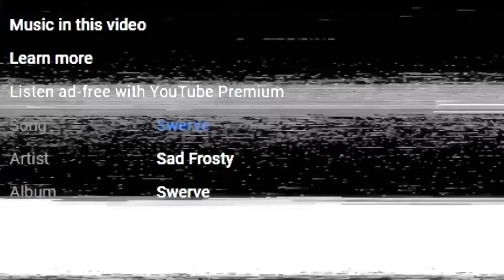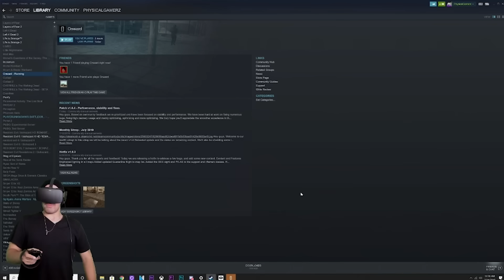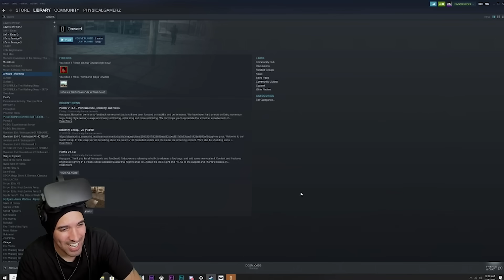VR REALISTIC MILITARY SIMULATOR, that I may have taken too far | Onward VR (w. PG and Rico!)